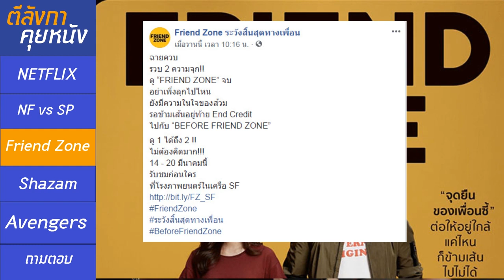หักหลังคนดู? Friend Zone เพิ่มฉากท้ายเครดิต - ตีลังกาคุยหนัง LIVE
Friend Zone เข้าฉายมาร่วมเดือน เก็บเงินคนไทยไปได้ไม่น้อย แต่จู่ก็ออกมาประกาศว่าจะมีการเพิ่มฉากหลังเอนเครดิตให้ได้ชมก่อนในวันที่ 14 - 20 มีนคมนี้ซะอย่างนั้น คือเพิ่งทำเสร็จ หรือต้องการยอด จนหักหลังคนดูก็ไม่เป็นไร

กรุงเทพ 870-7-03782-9